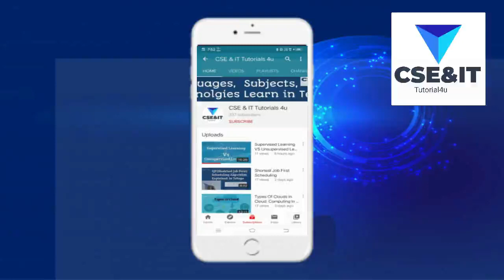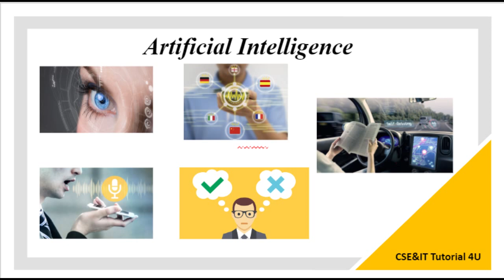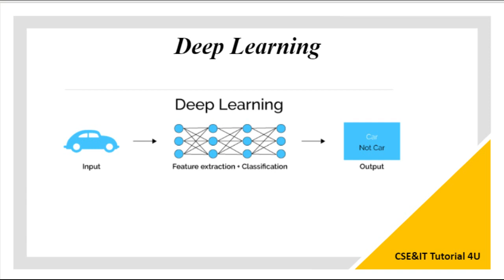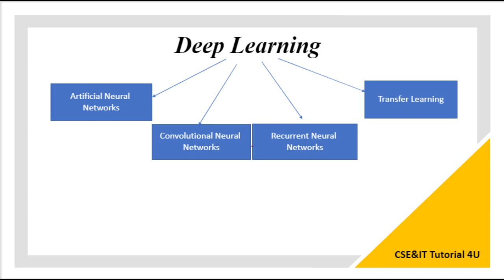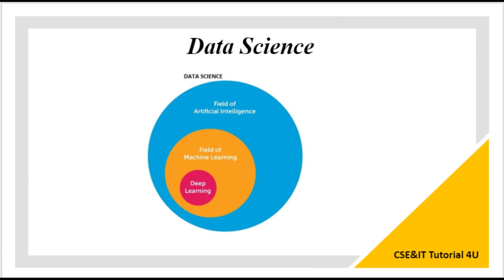AI vs ML vs DL vs DS